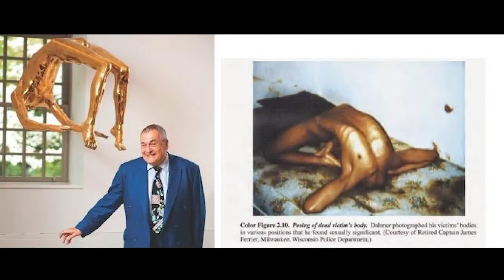These little ones - Stew Peters Trailer